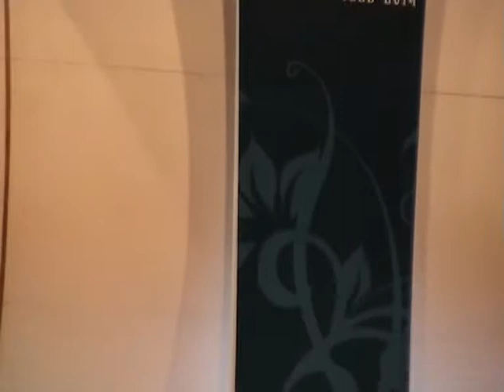"Христос Воскреси из мертвых". Хор Accolada (Riga,Latvia).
Хор Accolada (Riga, Latvia), дирижер - Оксана Черкасова, исполняет музыкальную композицию «Христос Воскреси из мертвых»на открытии  «Дней русской культуры -- 2014»  в Латвии. Зал Большой Гильдии г.Риги.24 мая 2014.